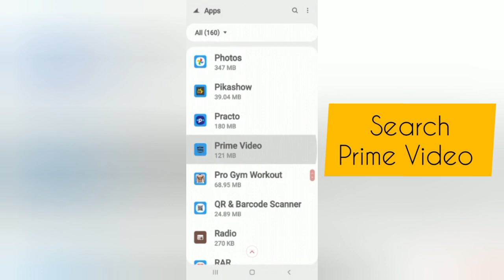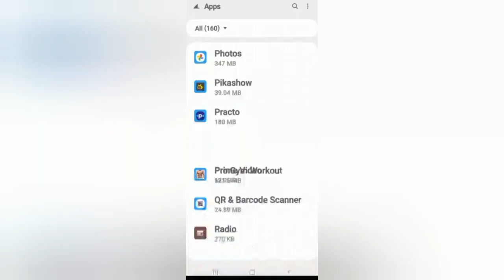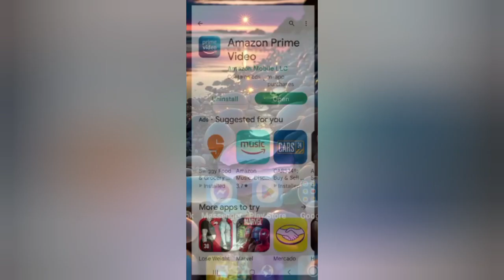How To Solve Prime Video App Not Working/Not Open Problem|| Rsha26 Solutions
How To Solve Prime Video App Not Working/Not Open Problem

Hii friends welcome to my YouTube channel Rsha26 Solutions, today I am showing you how to solve Prime Video app not working/not open problem through this video hope so this will be helpful for you if you are facing the same issue.